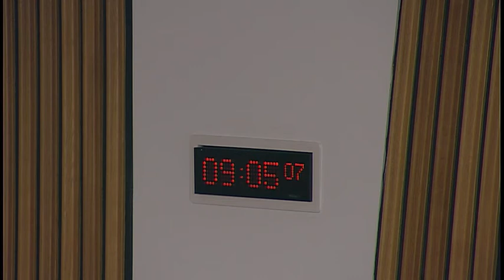Culture, Tourism, Europe and External Relations Committee - 3 November 2016